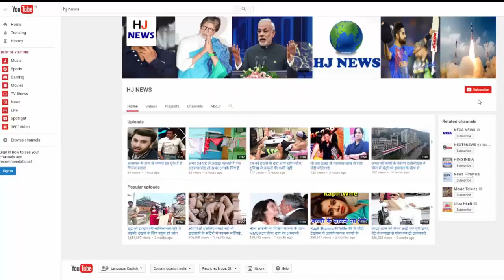Clash of Clans || THE SHIP IS HERE || LEAKED UPDATE -This is HUGE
Ships on the cock will soon be part of the gameplay because most leaks and rumors have been suggested.

The long-awaited "clash of clans" update has finally arrived. The latest "COC" April brings the activation of ships for update games and loot usage.
It has long been rumored that the supercel will soon introduce the latest updates to the game, including the use of ships. After weeks of speculation, the game developer unveiled the last update and confirmed its teaser during the release of last month's balance update.